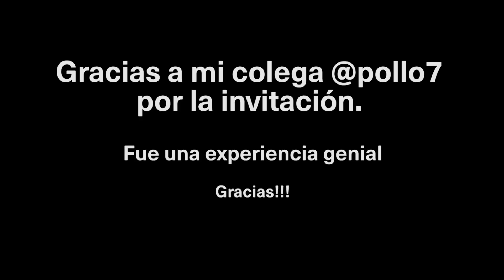MI PRIMER GRAFFITI | Estudio Taller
UN reto difícil - MI PRIMER GRAFITI | Estudio Taller

Mis dibujos favoritos